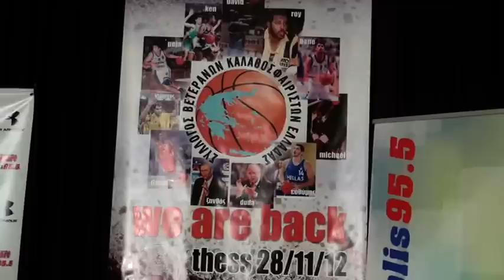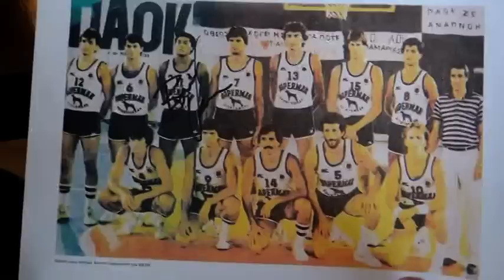''WE ARE BACK '' ΣΥΝENTEYΞΗ ΤΥΠΟΥ